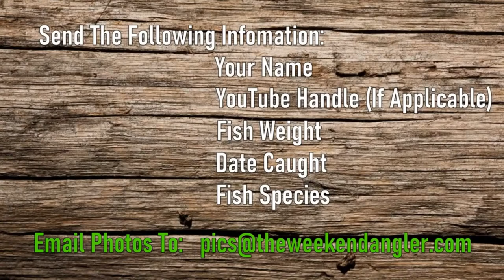Catfish Weekly 479 Hooks and Hammocks The Catfishing power couple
Be sure to check out the Catfish Weekly/Panfish Nation podcast!

Be Sure & Follow Our Hosts As Well!
Chad @FieldstoWater
Josh @TheWeekendAngler

Lyle's tackle & equipment
DriftMaster Rod Holders, simply the best,
Suffix 832 braaid line.
Eagle Claw L197 7/0 and 8/0 hooks
Eagle Claw 2022 10/0 hooks
Gama Big River 10/0 hooks
Abu 6500 LC reels
D&L Custom Livewell
Blackhorse Rods Pro Drift Bumping rods 7’6”
Blackhorse Rods channel cat edition rods, 7’6” 12-25 line class, graphite 1-4 ounce weight, medium heavy action, medium power,
Blackhorse Rods drifting/dragging rods, 7’6” 40/60 line class graphite, 2-6 ounce weight, medium heavy action, heavy power
Blackhorse drifting/dragging rods, 7’6” & 8” 30/60 line class Eglass heavy action, Xheavy power
Tracker Marine Tundra boat with a 125 Mercury motor

Big Cat Fever Rods
Chubby fish terminal tackle (chubby knockers, barrel swivels,  quick clips)
Mustad 10/0 perfect demon circle hooks
Eagle claw 197 8/0 circle hooks
Abu Garcia 6500 & 7000 reels